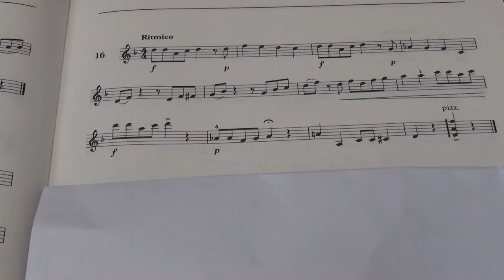Violin Grade 5 Sight Reading No 16 Ritmico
Grade 5
No. 16 Ritmico
Play by Mike Chau